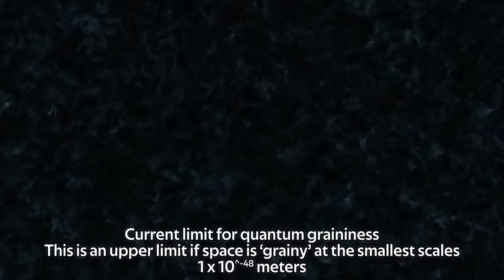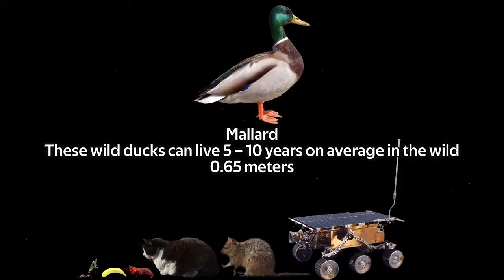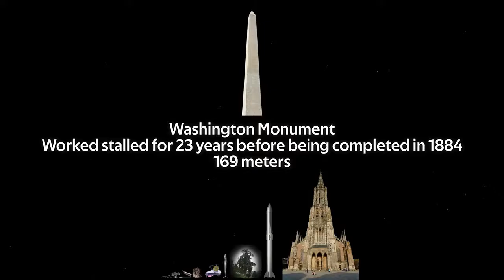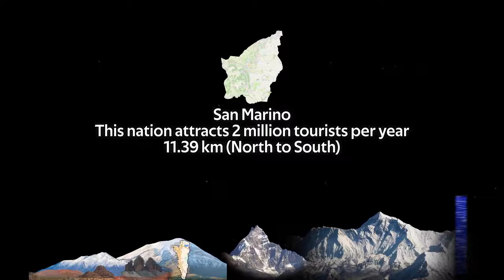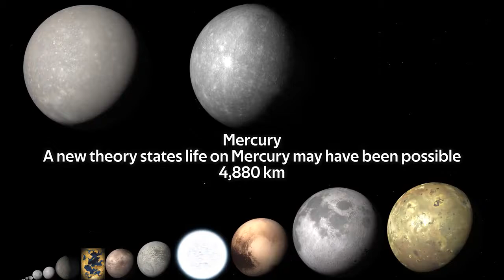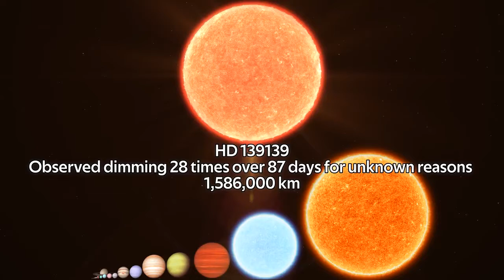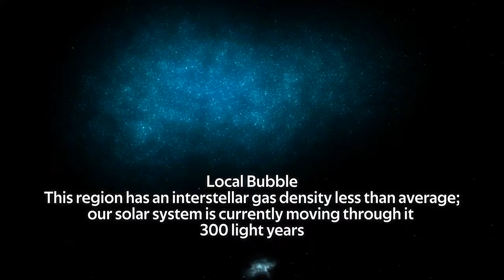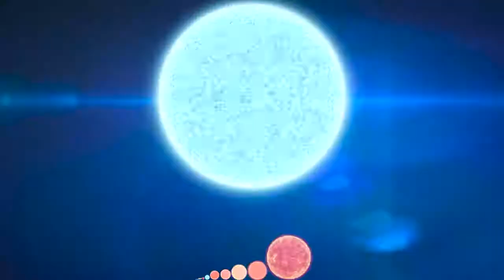✨✨Planets, Stars and Universe size comparison! ✨👌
Video shows size going from particles, to the human scale, to planets, stars, galaxies and beyond. You will realize how big universe is and where and what you are!??